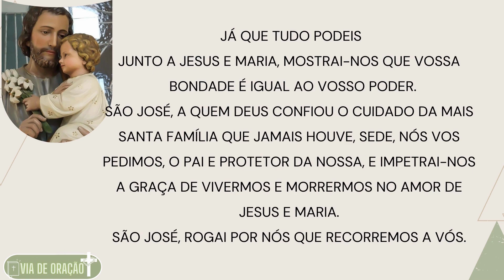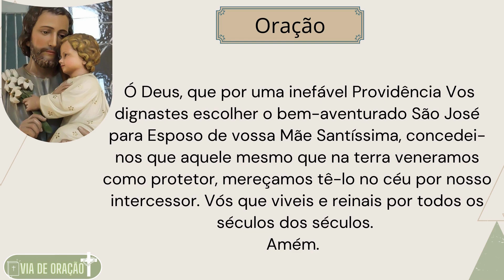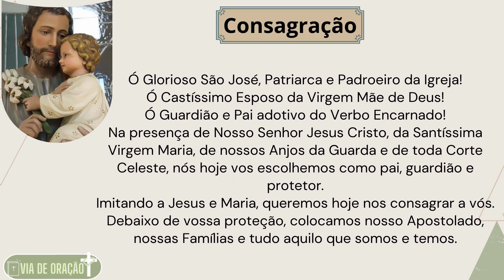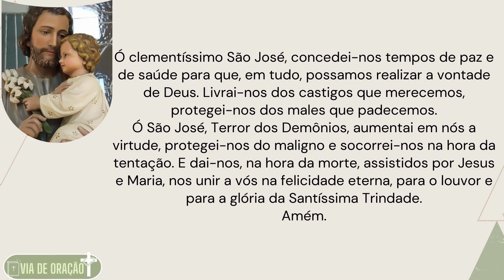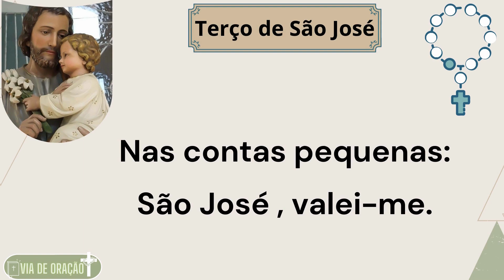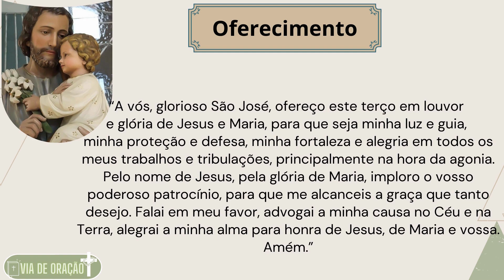Novena ao Glorioso São José com o Terço poderoso de São José - Oitavo dia.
Quem recitar devotamente esta oração lucra indulgências parciais.
Devocional a São José.